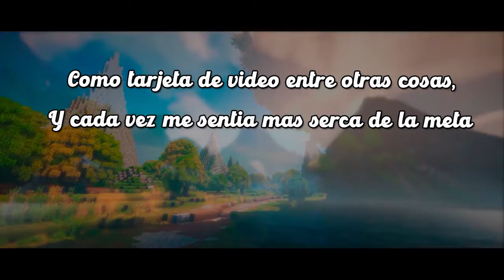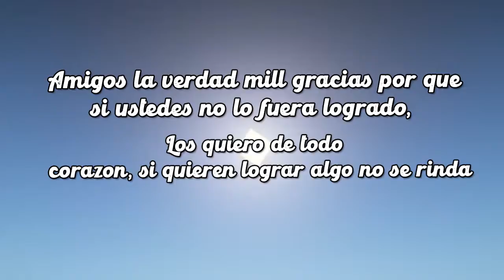Gracias Por Todo│Gracias A Todos Usted│🥳1000 Sub🥳│